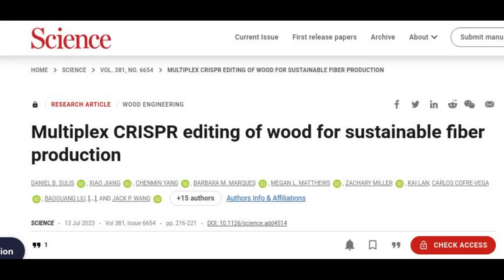Building a better forest tree with CRISPR gene editing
Researchers at North Carolina State University used a CRISPR gene-editing system to breed poplar trees with reduced levels of lignin, the major barrier to sustainable production of wood fibers, while improving their wood properties. The findings – published in the journal Science – hold promise to make fiber production for everything from paper to diapers greener, cheaper and more efficient.

Credit: Chenmin Yang, NC State University

Research Paper: Multiplex CRISPR editing of wood for sustainable fiber production